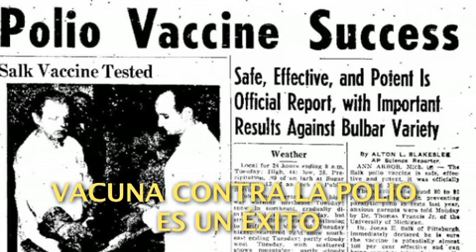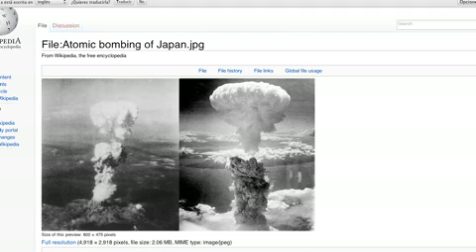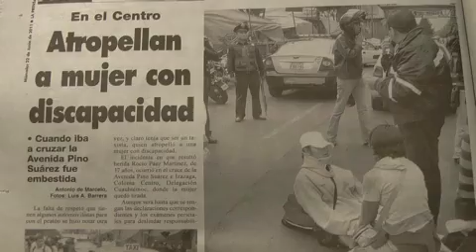El Hombre y la Naturaleza. Los valores y las virtudes.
Los valores y las virtudes son universales y no pertenecen a ninguna filosofía o religión en particular. La humanidad a lo largo de la historia ha tenido por valioso lo que realmente no lo es y ha despreciado continuamente aquello que si es importante con el lógico resultado de tener una y otra vez miseria, guerra, hambre, desigualdad, etc. Nadie nace sabiendo y así tambien la humanidad avanza poco a poco por medio de sus errores y aciertos, avances y retrocesos.